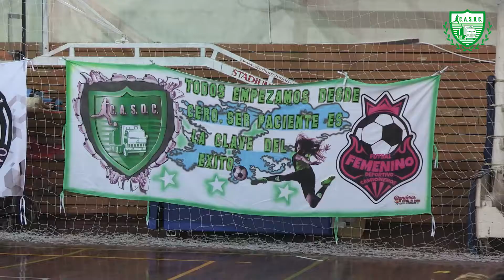Fútsal Femenino: Camioneros 0 vs All Boys 4